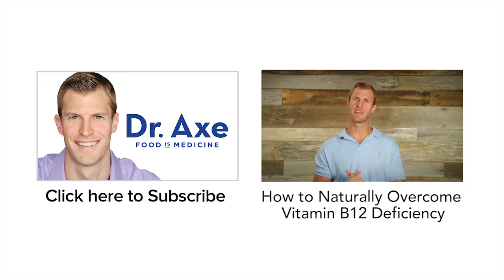L-Glutamine Benefits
In today’s video I’m going to talk about the benefits of L- glutamine powder. L-glutamine is an amino acid that has many benefits for the human body. Some of the many benefits of L-glutamine are assisting in burning fat, losing weight, gaining muscle, and repairing your gut. There are a lot of people who suffer from leaky gut, and the number one amino acid your gut needs to help heal and repair leaky gut is L-glutamine. To supplement, I recommend 2-5 grams twice daily. L-glutamine is great for people who want to avoid losing muscle and stay in shape, people with cancer who don’t want their muscle to waste away, and people who suffer with diseases such as IBS. For more on L-glutamine benefits, you can check out my article